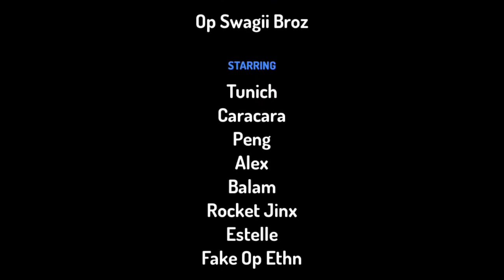THE RANDOM MOVIE 🎥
WARING (STRONG LANGUAGE)